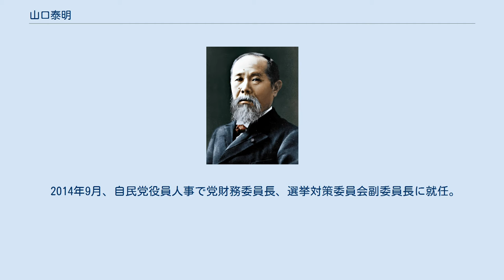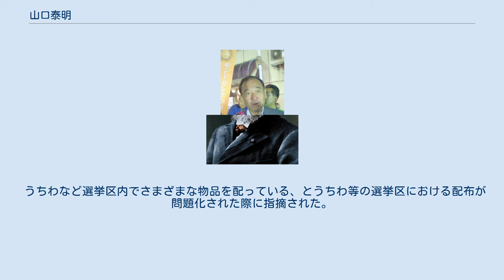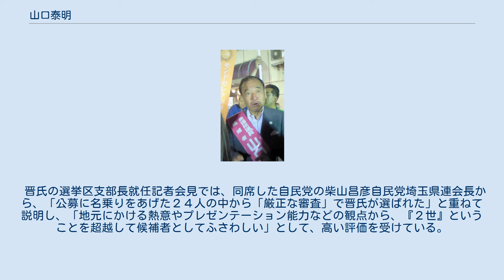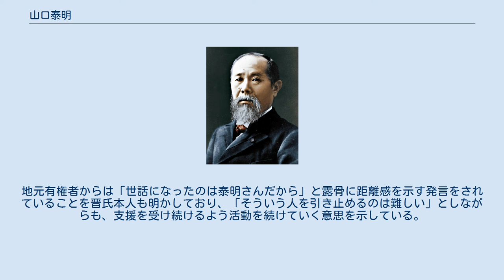山口泰明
山口 泰明（やまぐち たいめい、1948年11月10日 - ）は、日本の政治家。
自由民主党所属の前衆議院議員（7期）。
 埼玉県比企郡川島町生まれ。
日本大学第二高等学校、日本大学法学部政治経済学科卒。
叔父が武州ガス会長で、その勧めにより旭川ガス・坂戸ガス・武州ガスと各ガス会社に勤務している。
 1996年の総選挙で初当選。
以降、小選挙区で4回連続当選。
 党総務、衆議院安全保障委員会理事、外務大臣政務官、党副幹事長等を歴任。
第3次小泉改造内閣では内閣府副大臣を務めた。
2006年9月に発足した安倍内閣では衆議院外務委員長に任命された。
2007年9月、党改革実行本部長代理に就任。
2008年5月、党埼玉県総支部連合会会長に就任。
 埼玉10区において、民主党の松崎哲久を4回に渡って退けたが、2009年8月30日の第45回衆議院議員総選挙では、政権交代を前面に出した松崎に圧倒され、小選挙区で初めて落選し、比例区でも次点に終わり落選した。
その後、自由民主党埼玉県連会長を辞任した。
 2012年12月16日の第46回衆議院議員総選挙で、小選挙区で再び当選。
その後、党経理局長に就任。
 2014年9月、自民党役員人事で党財務委員長、選挙対策委員会副委員長に就任。
同年12月14日の第47回衆議院議員総選挙で、小選挙区で6選。
 うちわなど選挙区内でさまざまな物品を配っている、とうちわ等の選挙区における配布が問題化された際に指摘された。
 2015年10月7日の内閣改造及び自民党役員人事により、党組織運動本部長に就任。
 2017年の第48回衆議院議員総選挙で7選。
 2019年9月11日の内閣改造及び自民党役員人事により、党組織運動本部長に就任（連続5期）。
 2020年9月15日の自民党役員人事により党選挙対策委員長に就任。
 2021年7月、年内に予定される第49回衆議院議員総選挙に立候補しない意向が報じられた。
後任候補者を選ぶ公募では山口晋が選ばれた。
山口晋は山口泰明の次男で私設秘書、埼玉県川島町生まれ。
シンガポール国立大リー・クアンユー公共政策大学院修了後、東京ガスに勤務し、2018年に内閣官房長官秘書官を務めた。
 晋氏の選挙区支部長就任記者会見では、同席した自民党の柴山昌彦自民党埼玉県連会長から、「公募に名乗りをあげた２４人の中から「厳正な審査」で晋氏が選ばれた」と重ねて説明し、「地元にかける熱意やプレゼンテーション能力などの観点から、『２世』ということを超越して候補者としてふさわしい」として、高い評価を受けている。
地元有権者からは「世話になったのは泰明さんだから」と露骨に距離感を示す発言をされていることを晋氏本人も明かしており、「そういう人を引き止めるのは難しい」としながらも、支援を受け続けるよう活動を続けていく意思を示している。